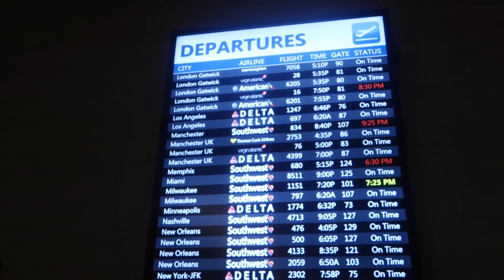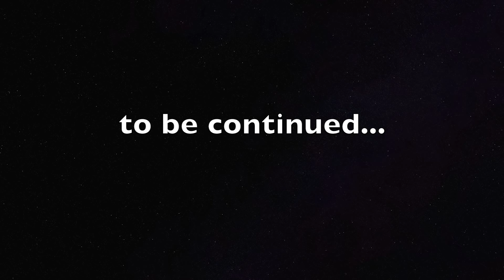The Flight Attendant Life | Non-Revving to London! 🇬🇧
My first time on a Boeing 747 and it was awesome!!!
I am so thankful that I have have a job where I can travel the world on such a great budget. If you are trying to become a flight attendant. do it, because the flight benefits are worth it!!!

Come with me to Europe! Follow me for the next few vlogs in this European adventure!!!
In this vlog I show you what I am packing and what’s in my bag!

Non Revving: Passengers who are not producing revenue for the airline. In most cases, these are airline employees and their family and friends flying standby on heavily discounted tickets.

* MSP

*6 years

*28 years old